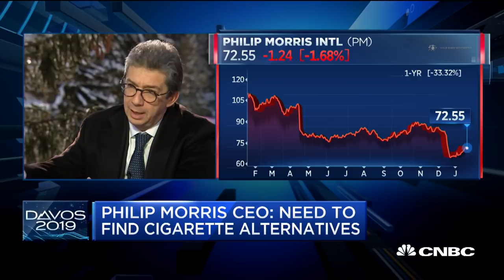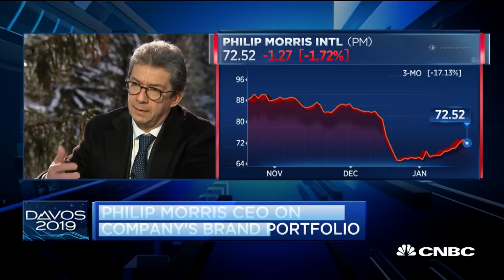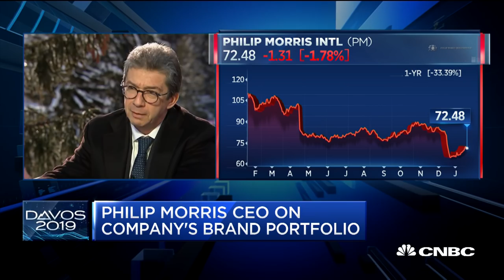Philip Morris CEO: We need to find cigarette alternatives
CNBC's Sara Eisen sits down with Philip Morris CEO André Calantzopoulos in Davos to discuss the future of the company.